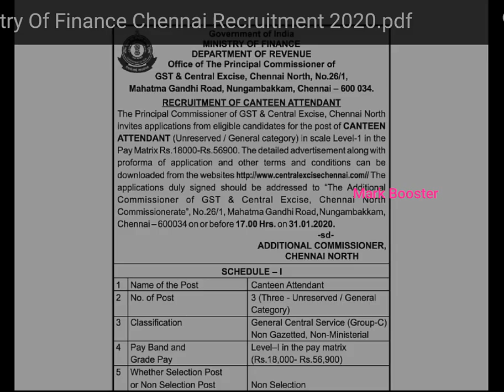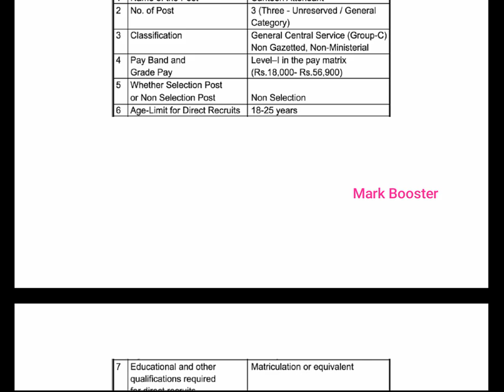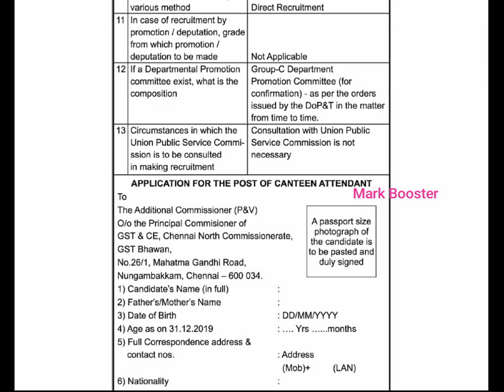தமிழ்நாடு அரசு வருவாய் துறையில் வேலைவாய்ப்பு 2020 |10th Pass |Permanent Job| Government Job in Tamil